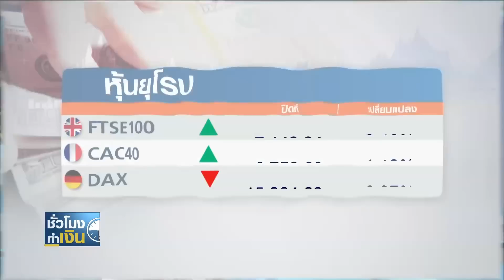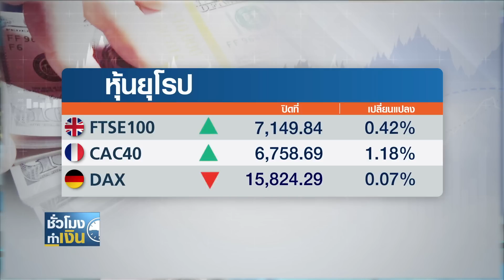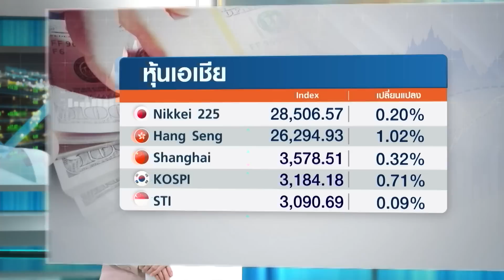"ไฟเซอร์" ทดลองยาเม็ดต้านโควิด จ่อยื่นอย. สหรัฐฯ ไตรมาส 4 I TNN ชั่วโมงทำเงิน I 02-09-64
- "ไฟเซอร์" ทดลองยาเม็ดต้านโควิด จ่อยื่นอย. สหรัฐฯ ไตรมาส 4

- ดัชนี PMI ภาคการผลิตยูโรโซน ขยับลงต่ำสุดรอบ 6 เดือน
- การจ้างงานภาคเอกชนสหรัฐฯ ต่ำกว่าคาด ในเดือนสิงหาคม
- "โคลเวอร์ เพาเวอร์" เข้าเทรดวันแรกในกระดาน SET